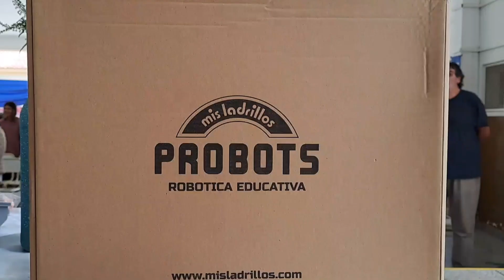Gobierno introduce en el mundo de la robótica a alumnos de primaria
Nota: Director de la escuela Camino del Inca de Vaqueros, Osvaldo Aparicio.